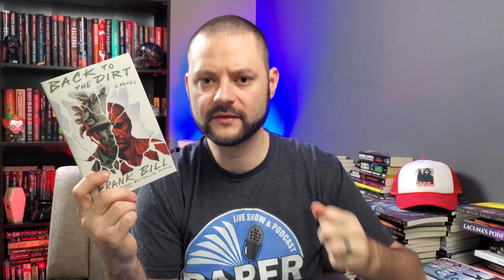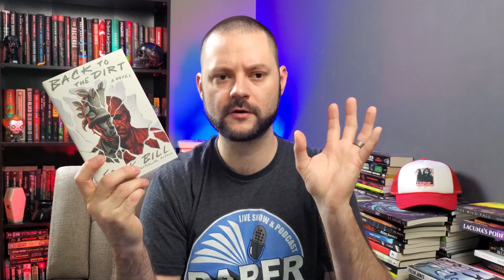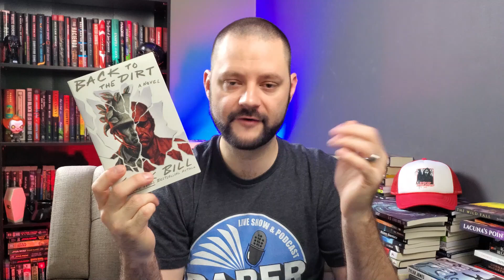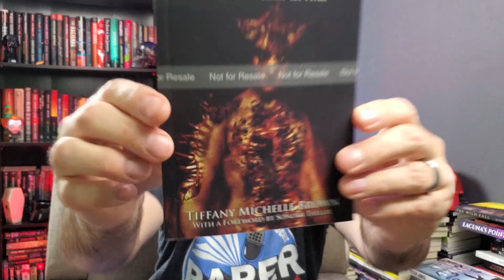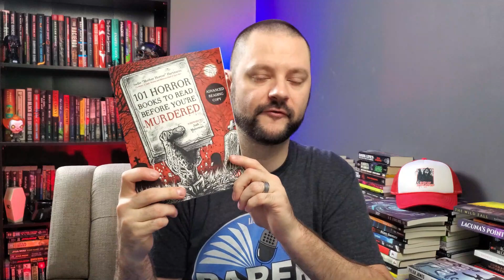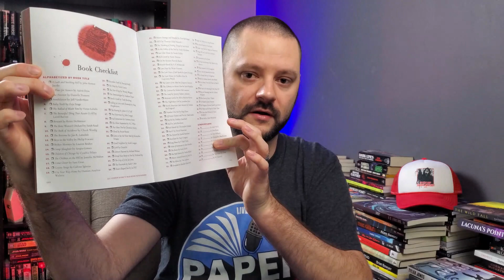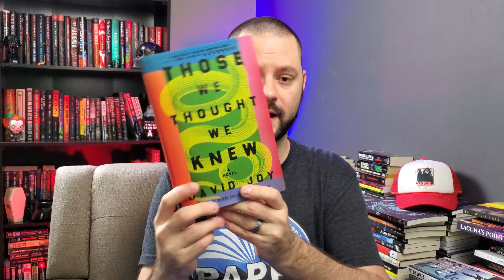Recent(ish) reads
Why, hello there! Long time no see. Today's very long video is an attempt to catch you all up on all the books that I have been reading over the past three or so months. So, sit back, relax, grab a snack or two, stay hydrated and let's talk about some books.